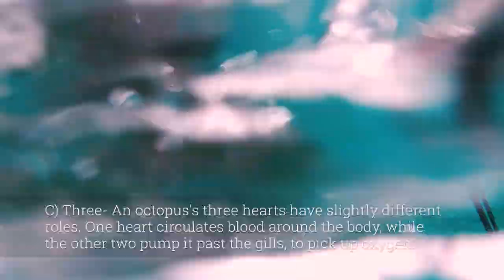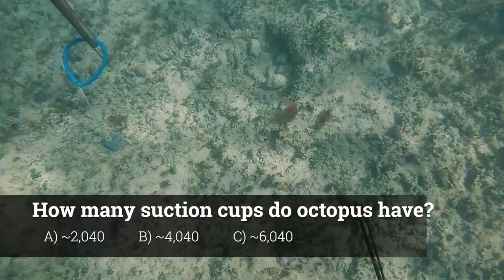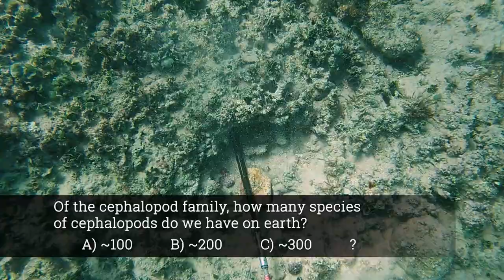TAKOYAKI and Nenue OKONOMIYAKI /w Bobby - Catch and Cook Spearfishing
**Reminder To Always CATCH AND CONSUME AT YOUR OWN RISK**

Aloha from Chev and Caleb. Welcome to Fish N' Grillz!
We got that Quality Spearfishing Entertainment, Catch & Cook style, Fun, Facts, and FISH soaked with information based on environmental sustainability.

Mahalo.

Diving  gear:
Snorkel Face mask
Snorkel Breathing tube

Cressi Skorpion, Tempered Stainless Steel Blade Knife

Diving fins:
Cressi Gara 2000

Diving Socks:
COPOZZ Diving Socks 3mm Neoprene Beach Water Socks-Anti Slip for Snorkel Swim Youth Men Women

Diving Gloves:
Hammerhead Spearguns Dentex Gloves - Cut Resistant (Lv5) and Puncture Resistant (Lv3):

Diving belts:
Cressi Weight Belt, Black:

Diving Floater:
Demeras Diving Float Ball Scuba Inflation Torpedo Buoy Quick Inflates Signal Floater for Safe Training and Scuba Diving

Diving Stringer:
Calissa Offshore Tackle Kayak & Spearfishing Stainless Steel Fish Stringer Clip ||| for Speared Big Game Speargun SpearFishing Freedive Freediving Scuba Dive Diving Diver Large Holder Quick Release

Filming Gear:
Go Pro Max

GoPro 7 silver adventure bundle:

JOBY GorillaPod Action Video Tripod:

Cooking Gear:
Kastking Fillet knife